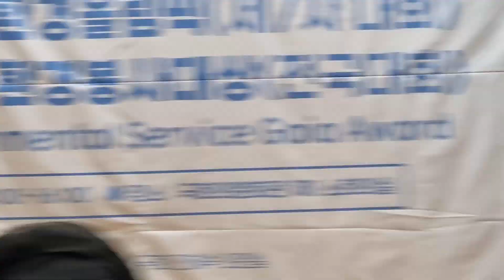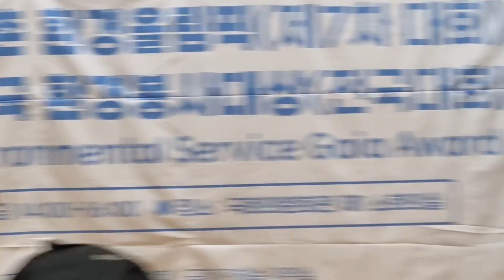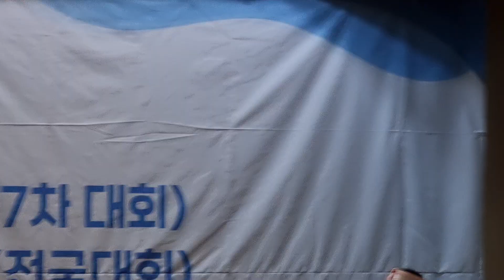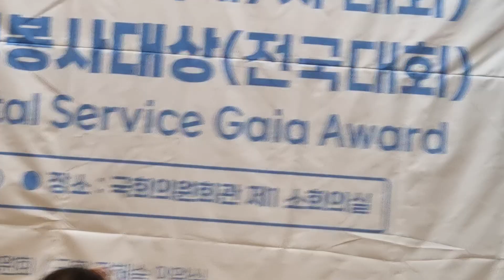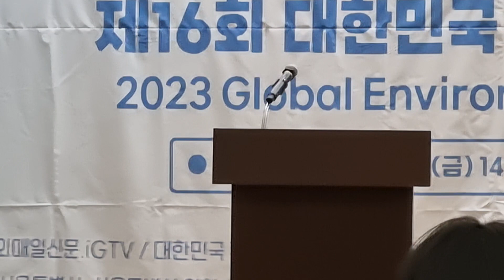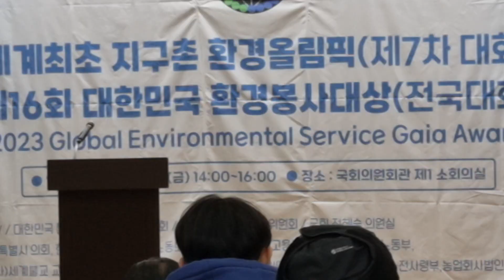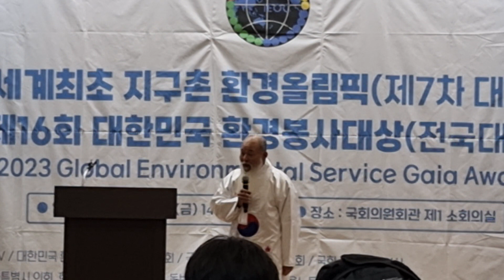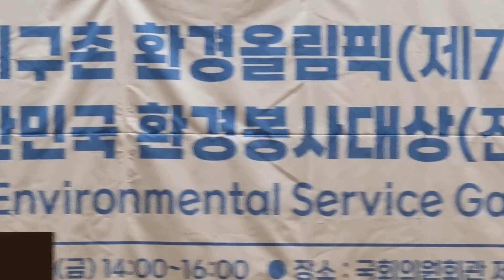2023세계환경올림픽창설